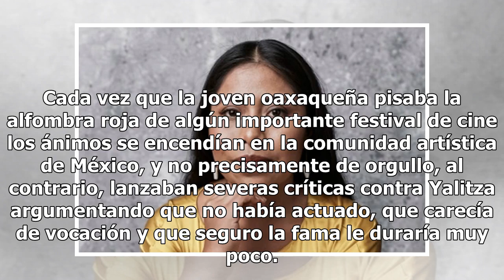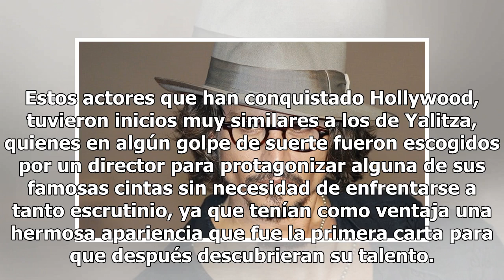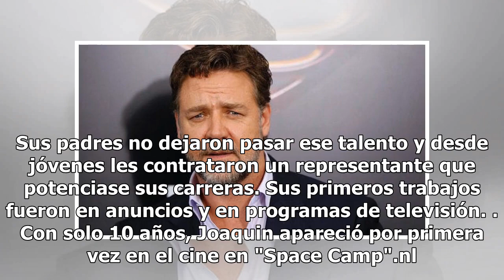Actores que al igual que Yalitza conquistaron Hollywood sin saber nada de actuación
Desde que Yalitza Aparicio cobró fama tras protagonizar "Roma", la cinta de Alfonso Cuarón, las críticas no se hicieron esperar, y para asombro de muchos, fueron actores mexicanos los primeros en demeritar su trabajo. Cada vez que la joven oaxaqueña pisaba la alfombra roja de algún importante festiv...